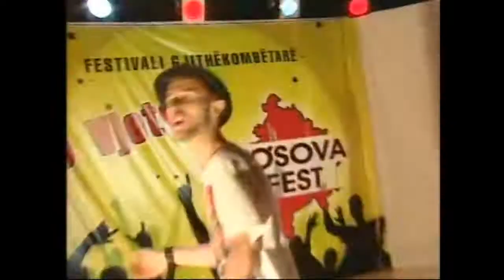Blindi VG - Si Virus Kosova Fest 2012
Kosova Fest 2012 Powered by Kosova MTV
Montazha : Edon Sopjani